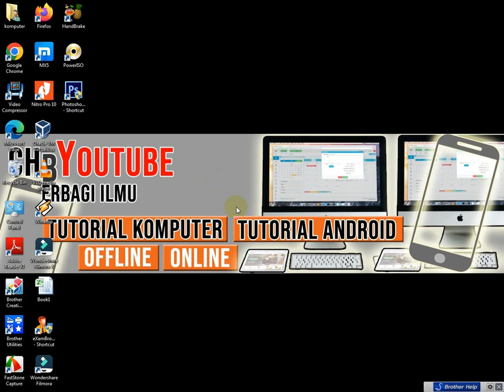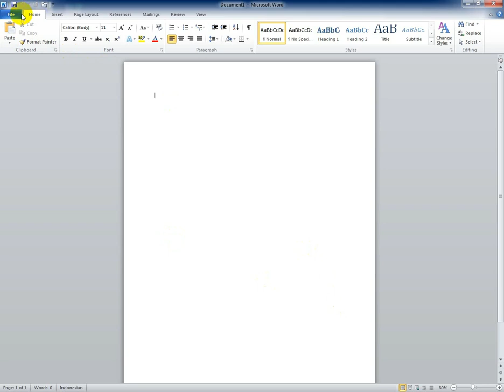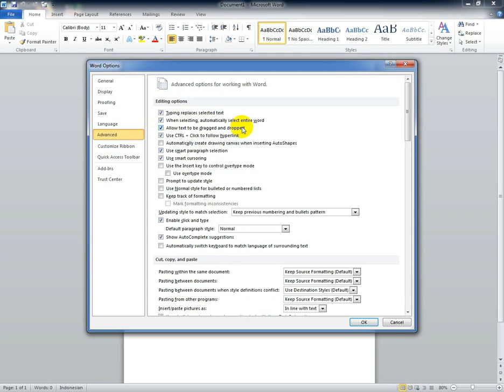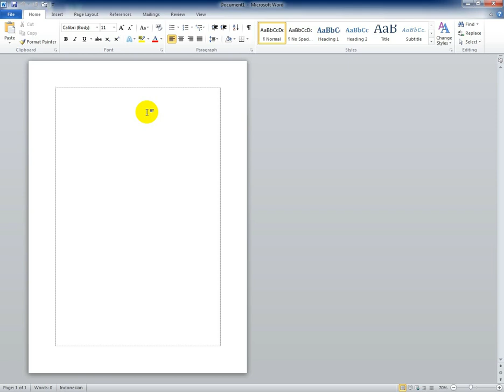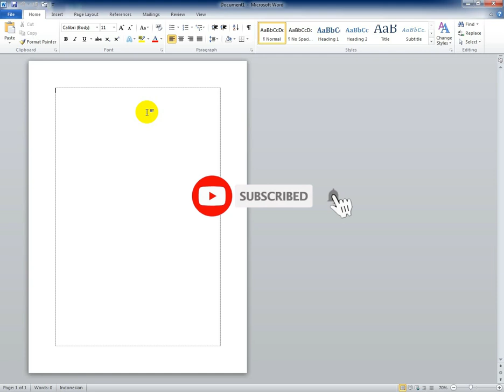Cara Mengaktifkan Garis Tepi atau Text Boundaries di Word untuk Pemula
Video ini membahas cara mengaktifkan garis tepi atau text boundaries di Microsoft Word. Dengan fitur ini, batas area pengetikan akan terlihat jelas sehingga memudahkan dalam membuat dokumen rapi. Cocok untuk pemula dan bisa diterapkan di berbagai versi Word.